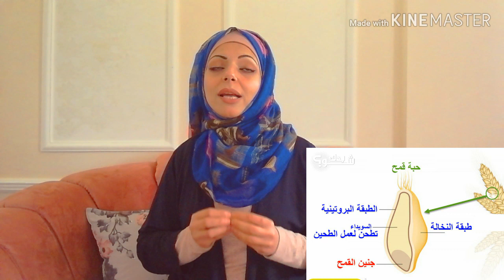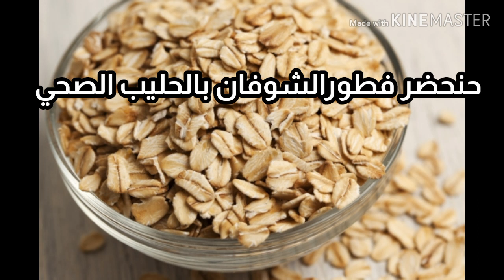اضرار الخبز والدقيق /مع وصفات افطار صحي .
الخبز ( العيش) وأنواعه ومنتجات القمح.. بين كونها مضره او مفيده.. كثير من الناس لاتستطيع الاستغناء عن الخبز ومنتجات القمح
فى هذه الحلقة نوضح حقائق لم تعرض من قبل.. والبدائل المتاحه للحصول على افضل صحه

إن شاء الله الفيديو 📽 يعجبكم وبتستفيدو منو 👌

🙏هدفي نقل تجربتي الخاصة ودراستي بالتغذية و إيصال معلومات بشكل بسيط ومختلف لها علاقة بالصحة والتغذية والرشاقة  ..

رابط فيديو هل الخضروات تغنينا عن أكل الفاكهة؟!

هادي👇حساباتي على السوشيال ميديا /

رابط الفيس بوك facebook..